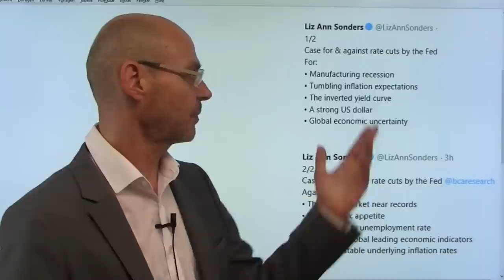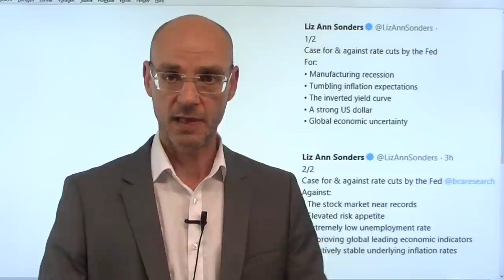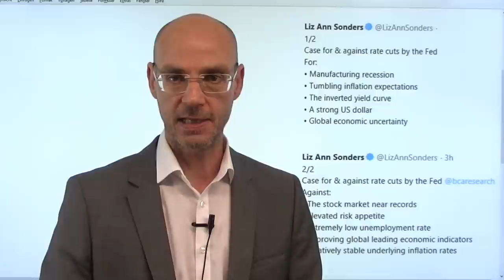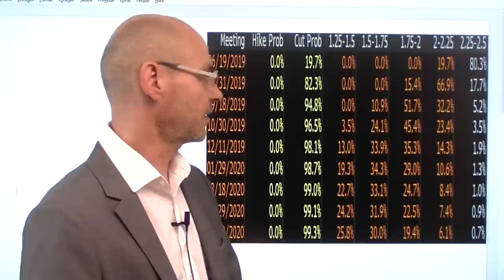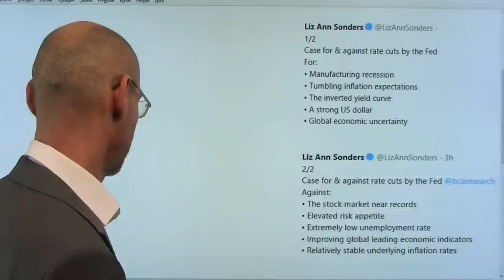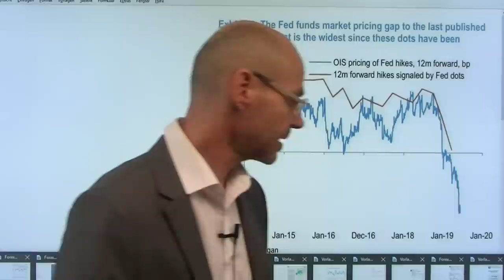Senkt die Fed die Zinsen? Pro und Contra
Wird die Fed heute oder auf der nächsten Sitzung Ende Juli die Zinsen senken? Für eine oder mehrere Zinssenkungen sprechen die fallenden Inflationserwartungen (während die aktuelle Inflation jedoch stabil ist) und die schwachen Daten vor allem aus der Industrie. Die Argumente gegen eine Zinssenkung scheinen jedoch gewichtiger: Aktienmärkte fast auf Allzeithoch, vor allem aber die Junk-Bonds auf Allzeittiefs bei den Renditen, zudem sind die Zölle Trumps gegen Mexiko erst einmal vom Tisch (Powells letzte dovishe Rede stand unter dem Eindruck der Ankündigung der Mexiko-Zölle durch Trump!), die Arbeitslosigkeit so niedrig wie seit 50 Jahren nicht mehr in den USA. Jerome Powell und die Fed stehen jedoch unter massivem politischen Druck - und auch die Märkte quengeln nach Zinssenkungen..